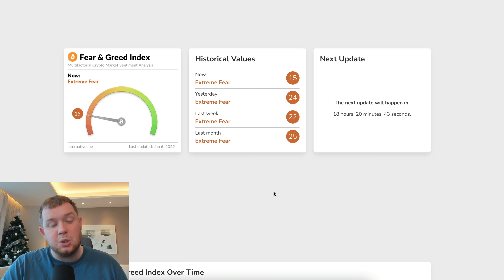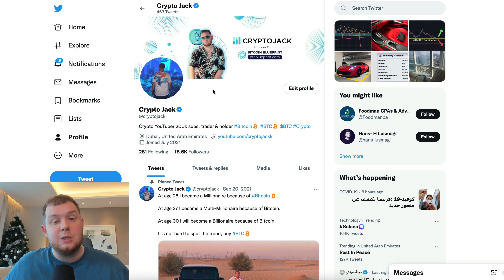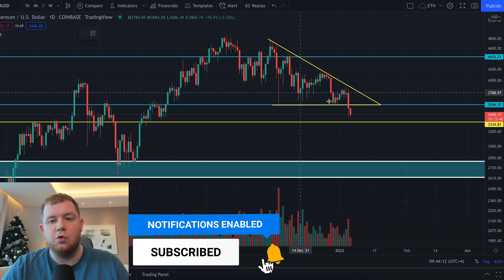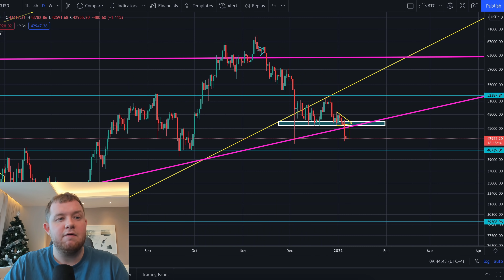🚨⚠️ EMERGENCY VIDEO!!!!!!! WHY IS BITCOIN CRASHING???? [next move revealed]